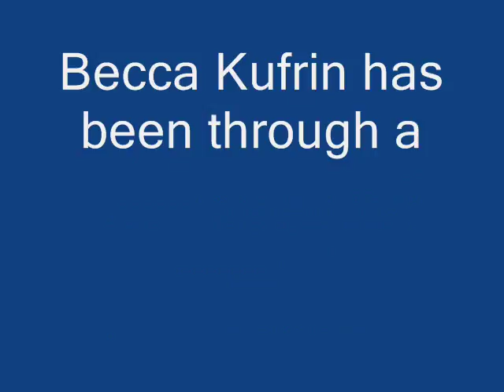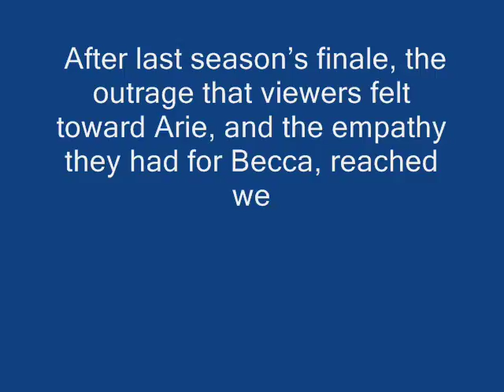Everything you need to know about Becca Kufrin, this season’s ‘Bachelorette’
The 13th season of ABC’s “The Bachelorette” starts tonight. Even if you don’t usually watch, you’ve probably heard something about this season’s Bachelorette, Becca Kufrin, a 28-year-old publicist from Minnesota. (Click above to peruse her suitors.) Becca “won” last season of “The Bachelor,” in that Arie Luyendyk Jr. proposed to her during the finale. After filming, however, he changed his mind and decided to go back to runner-up Lauren Burnham — a breakup that millions of people know a lot about, because, well, ABC filmed the whole thing and televised about 40 minutes of raw, unedited footage. It was torturous to watch. Which brings us to our first main point.

Becca Kufrin has been through a lot. And because of it, she’s a fan favorite.

Every Bachelorette has been through a form of televised heartbreak. But the bait-and-switch that Becca endured just months ago was especially cruel, even for reality television. After last season’s finale, the outrage that viewers felt toward Arie, and the empathy they had for Becca, reached well beyond social media. A member of the Minnesota House of Representatives drafted a bill to ban Arie from Becca’s home state; fans Venmo’d Becca more than $6,000 in wine money (she responded by donating the money to cancer research); and an anonymous group bought billboards in Los Angeles and Minnesota that said “Arie … Not Okay, Just Leave,” in reference to the way he lingered way too long after breaking her heart on camera.
She has an annoying catchphrase.

If you’re making a Bingo card for this season of “The Bachelorette,” you must include LET’S DO THE DAMN THING, because Becca says it A LOT. What does it mean? It’s vague yet urgent. Excited and decisive with a touch of fed-up. When Arie proposed, she said yes and proclaimed, “Let’s do the damn thing!” (I’m guessing that “thing” she wanted to do was marriage, not a public breakup.) Her Twitter bio contains a slight variation: “Ready to do the damn thing.” During “After the Final Rose,” when Becca met a handful of her suitors, she said: “Now we’re doing the damn thing.” Becca told TV Guide recently that she’s ready to “retire” the catchphrase, but we expect it to be uttered at least once an episode this season.